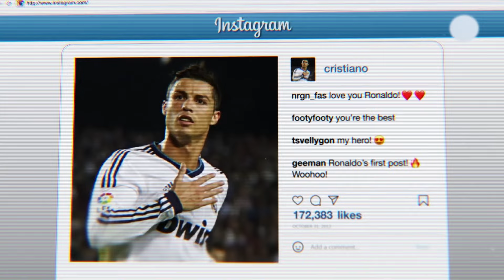The Expensive Lifestyle of Cristiano Ronaldo Is Revealed Biography, Net Worth, Career, and Success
Ever wonder how the best football players in the world travel in style? We're exploring the luxurious world of football players' private planes in this video. Modern furnishings and cutting-edge technology combine to make this aircraft the pinnacle of luxury.

About JV Sports
🎨 Written, voiced and produced by JV Sports